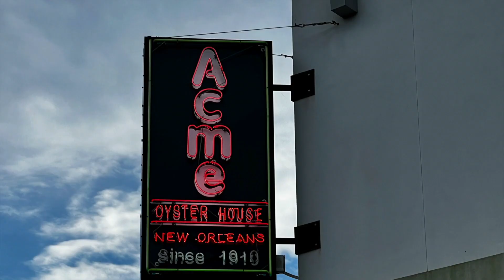Mothership Weekend 2024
Mirimar Beach, Florida Brandi Carlile's Mothership Weekend.